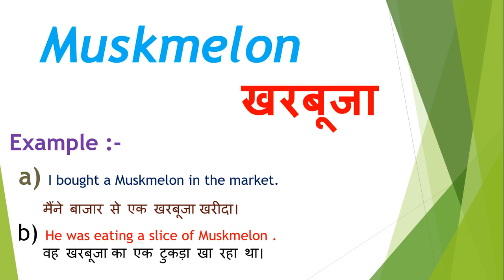Muskmelon meaning in hindi | Muskmelon ka matlab kya hota hai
Dosto Aaj Ki Is Video Me Muskmelon ka hindi meaning kya hota hain aur saath mein Muskmelon ke Do example dekar samjhya hain. Ummeed Hai Aapko Ye Video Bahut Pasand Aayegi

➡Timestamp:
0:00 Intro
0:16 Muskmelon meaning
0:17 Muskmelon meaning in hindi
0:32 Muskmelon hindi meaning with Sentence